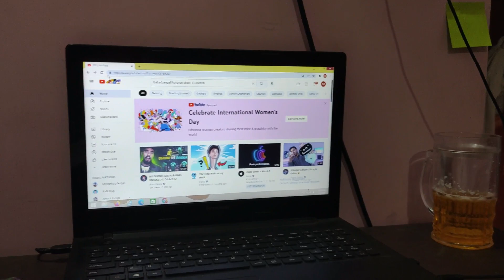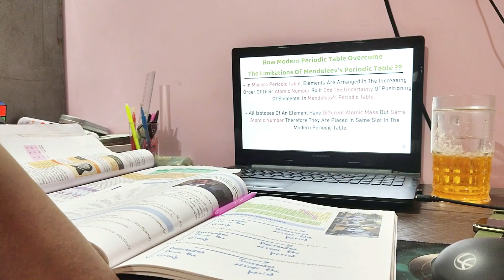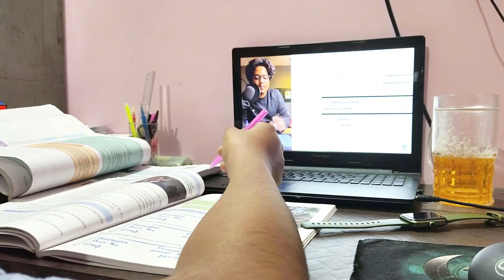I Completed whole Term - 2 Science in 8 hours! | Study Vlog | *CBSE CLASS 10 *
Completing whole Class 10th Term - 2 in 8 hours for preboards exam !

Keep Studying , Keep Working One day we all will achieve it.

PEACE

study vlog , study vlog class 10 , 10th grader study vlog , a day in a life of a 10th grader
term 2 study vlog , productive study vlog